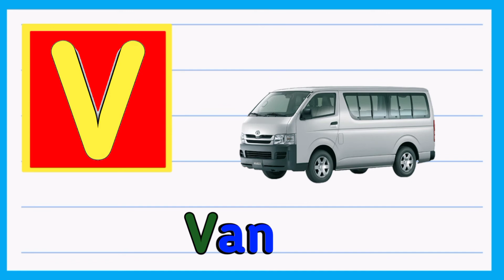abcd, abcd song, abcd 2 songs, abcd rhymes, abcd 2 full movie, abcd full movie, abcd 2, abcd abcd, a